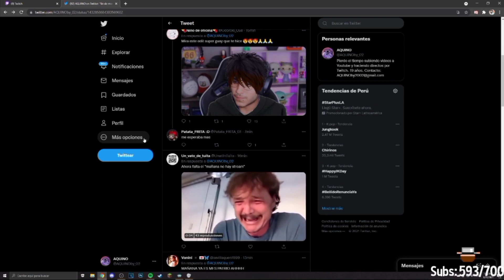AQUINO EMO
⭐SIGUE A AQUINO EN SUS REDES⭐

😎 WEBADAS CLIPS TIKTOK 😎